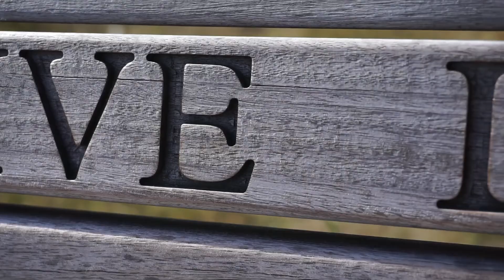We Got Lost In The Forest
•HIT SUB FOR DAILY VIDEOS + THUMBS UP

Vlogs & Short films | Join me on my adventure of making films, travelling, running Oak Sessions & making friends all over the globe.

Places visited so far: New Zealand, UK, France, Spain, Iceland, Norway.

Equipment used: GoPro Hero 3 | Sony A6000 | Canon 600D

Slow motion - 60fps slowed down by 45%

Francis Darracott 2016